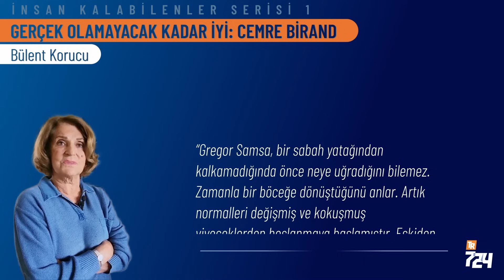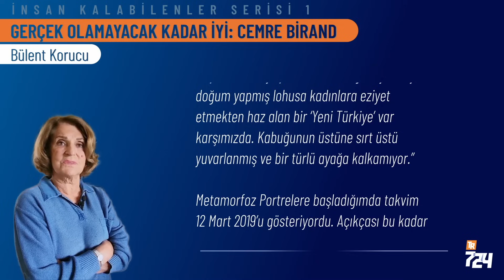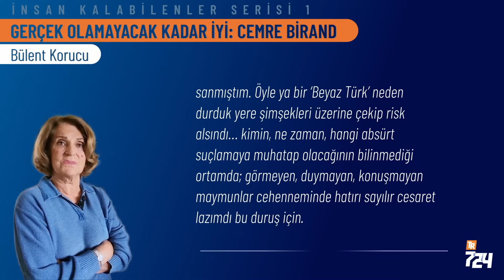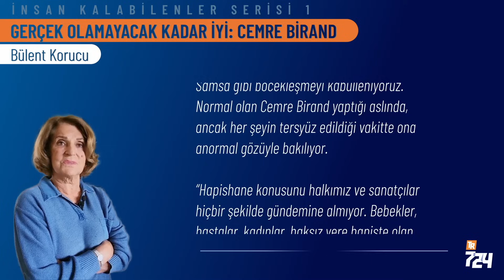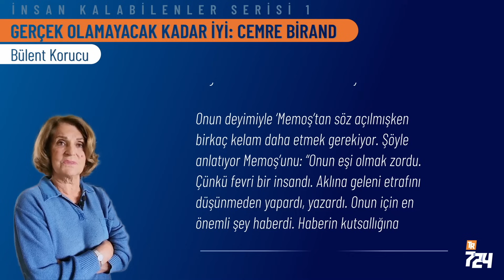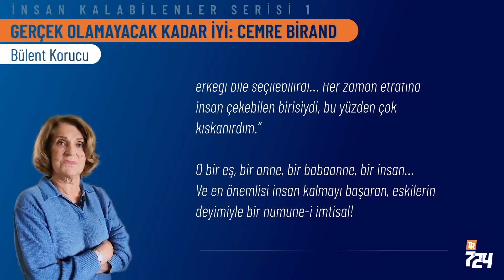CemreBirand | Gerçek olamayacak kadar iyi | Bülent Korucu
O bir eş, bir anne, bir babaanne, bir insan… ve en önemlisi insan kalmayı başaran, eskilerin deyimiyle bir numune-i imtisal! Bülent Korucu, İnsanKalabilenler serisinin ilk yazısını merhum MehmetAliBirand'ın eşi Sayın CemreBirand'a ayırdı.